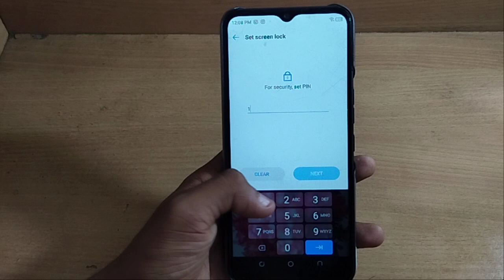how to auto fill camera flash tecno phantom 9 9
Important Topic👇
Past